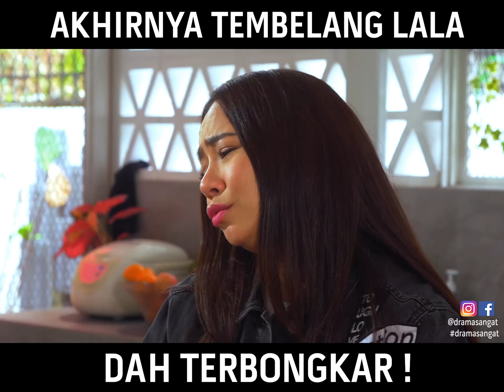Akhirnya Tembelang Lala Dah Terbongkar ! | Covid Oh Covid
(Babak Episod Akhir) Alamak! Akhirnya tembelang Lala menipu Remy selama ini dah terbongkar ! Harap benda ini jadi iktibar buat semua! Hehehe

Terus setia menonton drama-drama hebat kami di Slot Lestary setiap Rabu-Sabtu, jam 9malam hanya di TV3Malaysia !